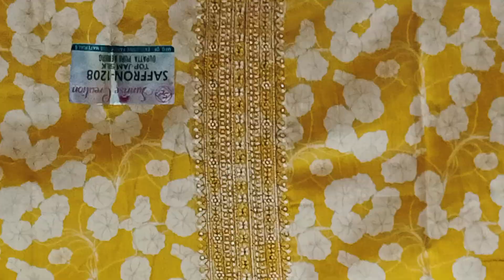Simple Sobar Suit 🌺9518642914